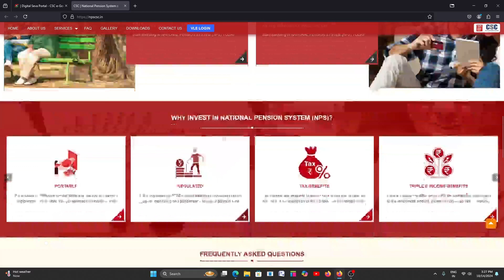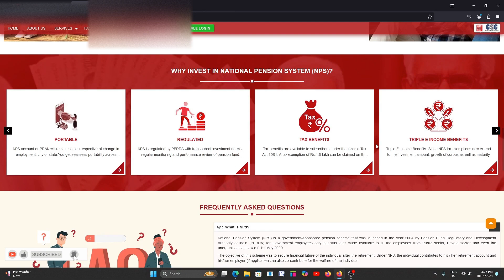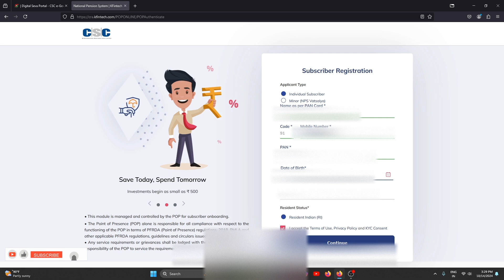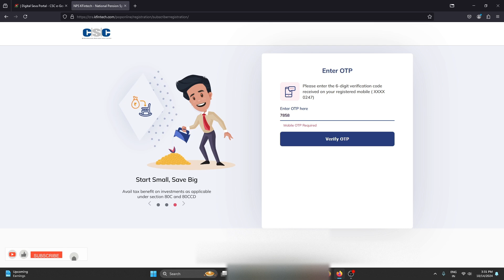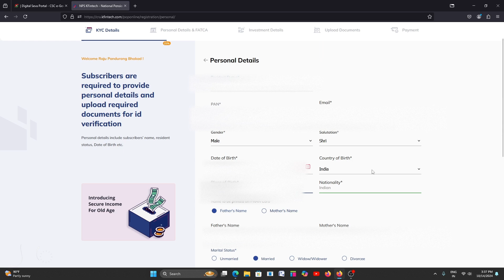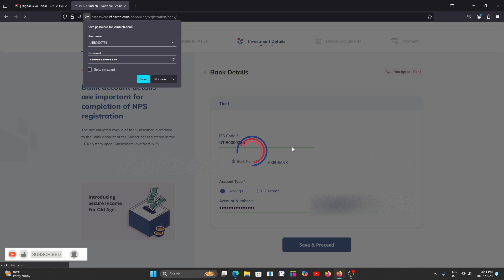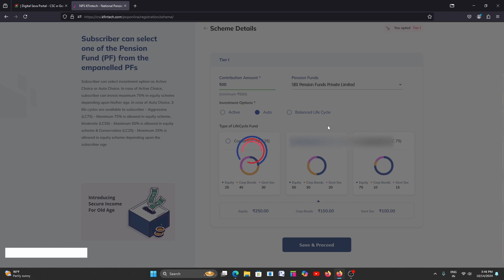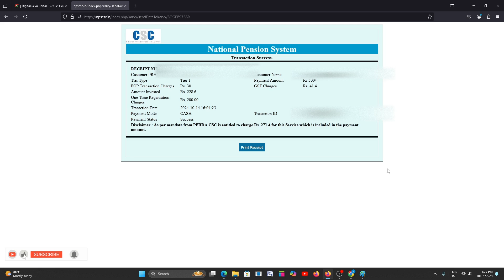NPS साठी रजिस्ट्रेशन कसे करावे ? nps registration online 2024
🔴My Tools

✅ My mobile
✅ My mic
✅ My Printer

aadhar supervisor exam,
aadhar operator exam,
aadhar center,
aadhar operator registration,

csc registration new process 2024,
 csc registration new process,
 new csc registration 2024,
csc registration process, csc id registration full process 2024,
csc registration 2024 marathi,
csc registration 2024 maharashtra,
csc registration 2024 free,